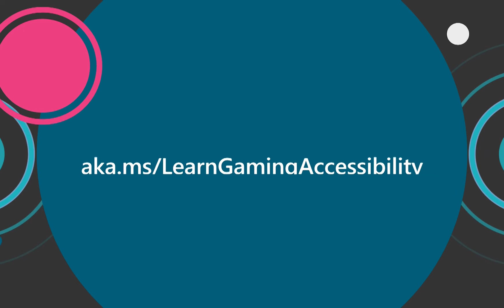How many customers am I reaching by building accessibility into my games?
How would you like to expand the audience for your game by 415 million people?
Kaitlyn Jones explains how.